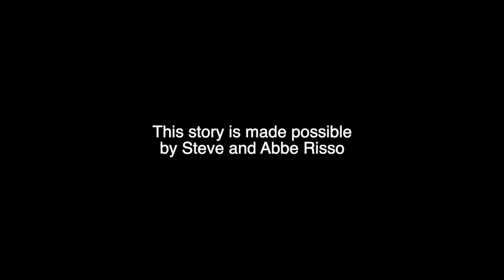VOICES OF HISTORY PRESENTS - TSGT Roy Robert Snider, Jr., B-24 Liberator, World War II